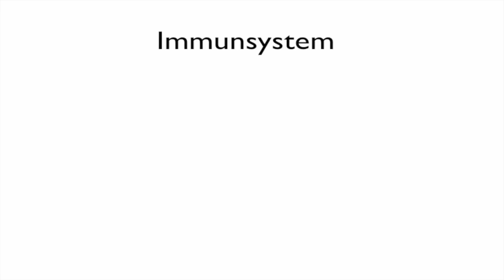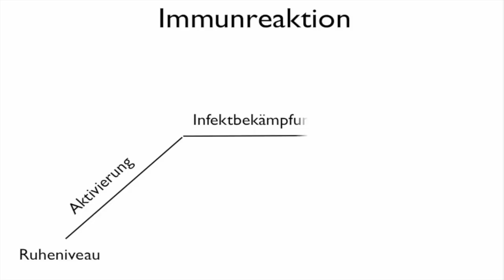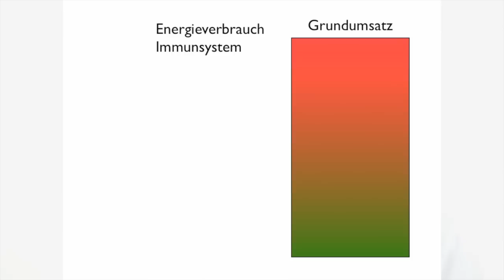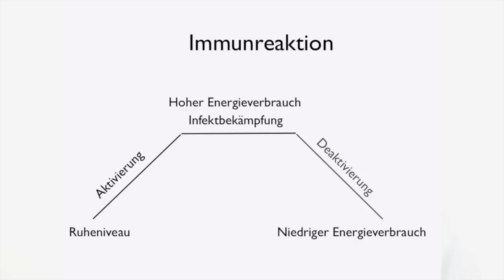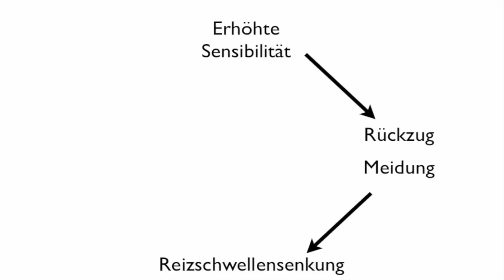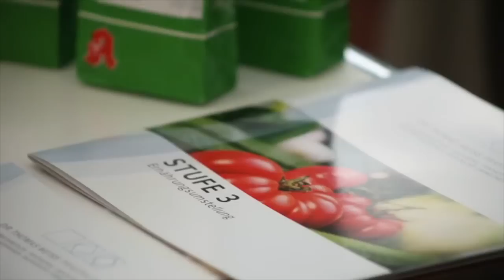Chronische Erschöpfung und CFS (Teil 1)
Zeitaufwand ca. 2-3 min.
Erste Ergebnisse liegen bereits vor. Die Umfrage geht jedoch noch weiter!

Dies ist die Geschichte von Michael, einem Patienten mit chronischer Erschöpfung, chronischen Infekte und zahlreichen vegetativen Beschwerden im Anschluss an einen schweren Infekt.
Neben dem Film werden in einem Vortrag von Dr. Weiss, der seine Ansicht zu den Ursachen und Hintergründe erläutert. Vor allem wird ein Weg aufgezeigt, wie diese Symptomatik behandelt werden kann.
Am Ende wird die Geschichte von Michael weitererzählt: Welche Therapiemaßnahmen wurden durchgeführt? Wie war der Erfolg?
Eine Geschichte die Mut macht!